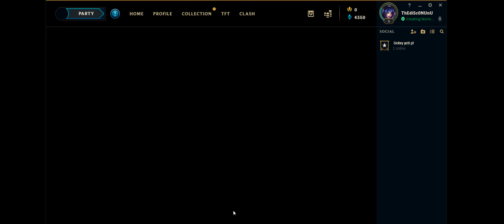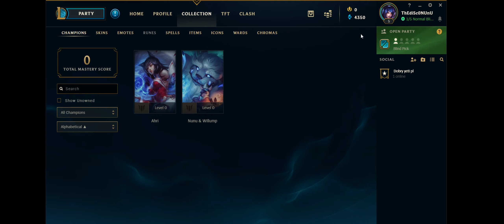Disco Nunu adventures. ep.1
DISCOOOOOOOOOOOO